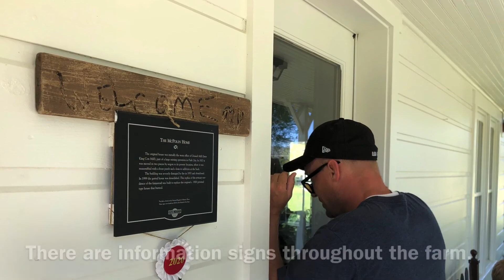McPolin Farm Park City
McPolin Farm is the iconic barn seen in many Park City photos. It is free to visit and offers history and beautiful photo opportunities.